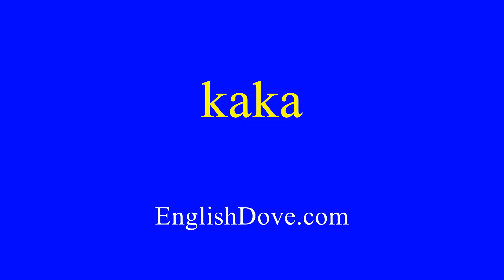How to pronounce kaka in American English